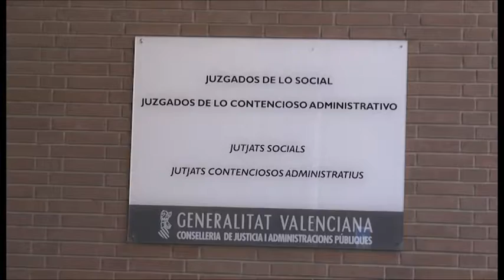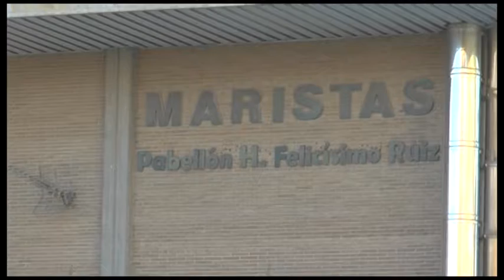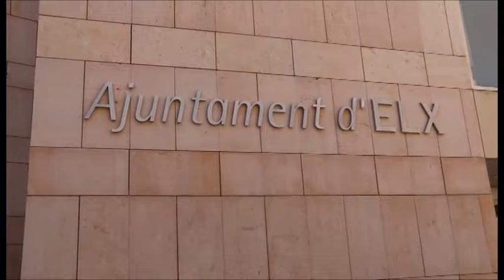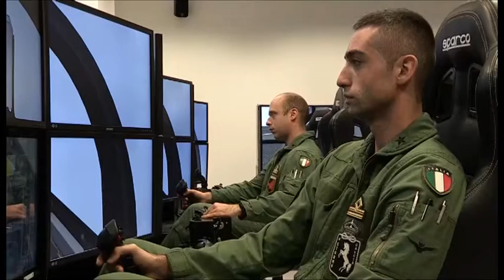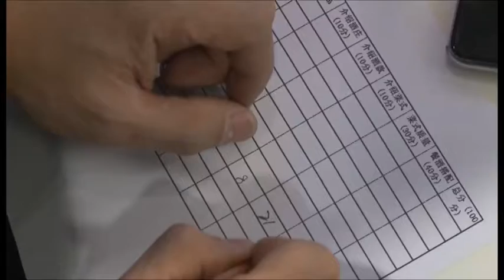Noticias12 - 18 de diciembre de 2017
Informativo Noticias12. Presentado por el periodista José Ángel Ponsoda (@JosePonsoda), el espacio cuenta con edición de mediodía/tarde (14:30 y 18:00) y edición de noche (20:30 y 23:30).

La informativo NOTICIAS12 se caracteriza por la participación ciudadana, el tratamiento equilibrado de las noticias y la implicación con el fomento de los valores de la Comunidad Valenciana.